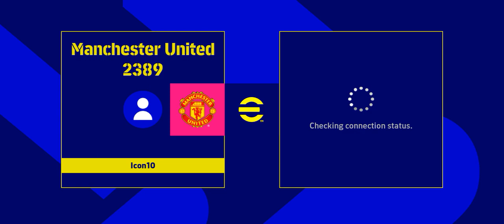Epic fail in free fire | freefire | clashsquadranked | ff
This gameplay video is about us the kilgamers playing clashsquad ranked in freefire in which we we failed to win the battle.